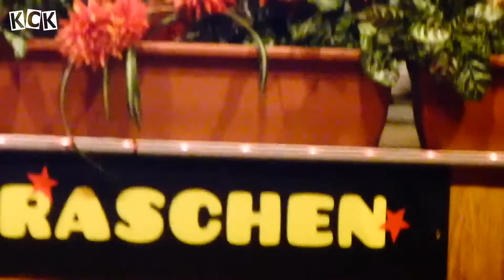Impressionen der 36.Saison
36.Saison des Karnevals Club Kitzen e.V. unter dem Motto "Lass dich Überraschen"